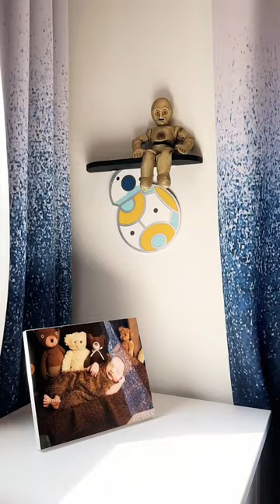His Star Wars bedroom transformed in a snap! 🫰